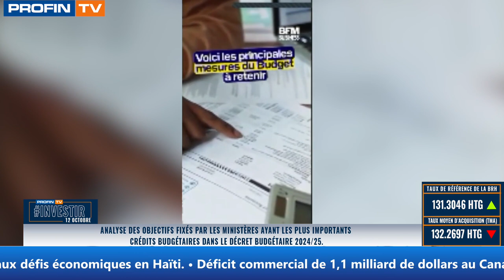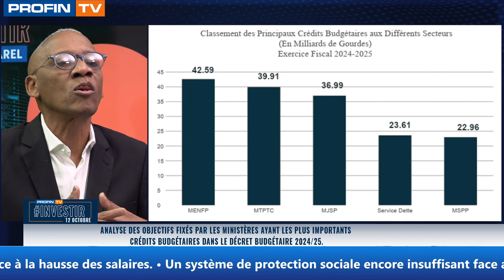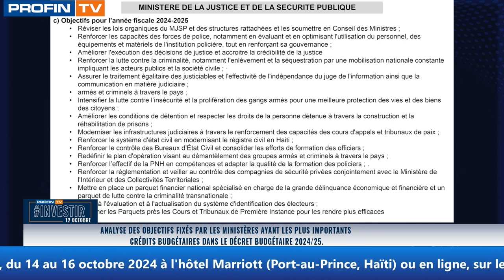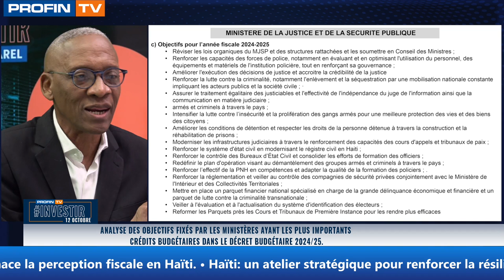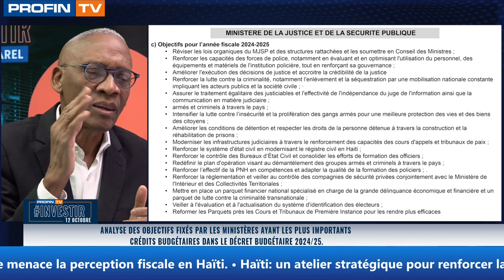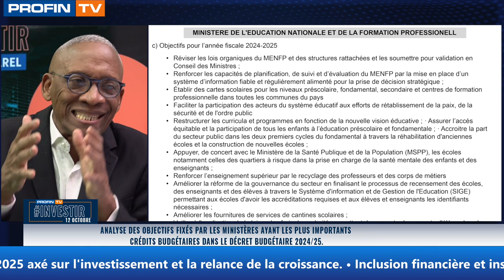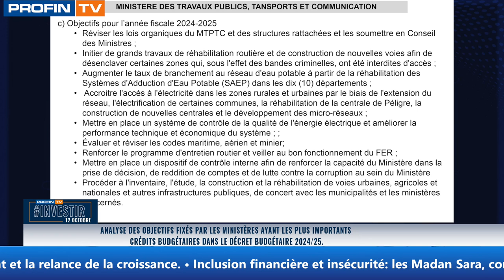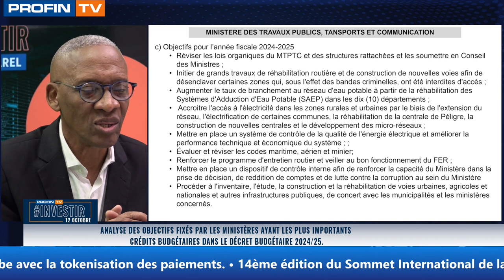Analyse des objectifs fixés par les Ministères ayant les plus importants crédits budgétaires.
1ère partie:

Près de 50 milliards de dollars de dommages et pertes après le passage du cyclone Milton en Floride. Et si c’était Haïti?

2ème partie:

Analyse des objectifs fixés par les Ministères ayant les plus importants crédits budgétaires dans le décret budgétaire 2024/25.

3ème partie:

Présentation des principaux sujets qui seront discutés au Sommet International de la Finance 2024 du 14 au 16 octobre.

Présenté par
Kesner Pharel